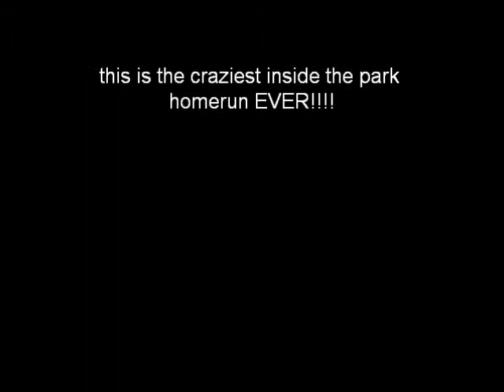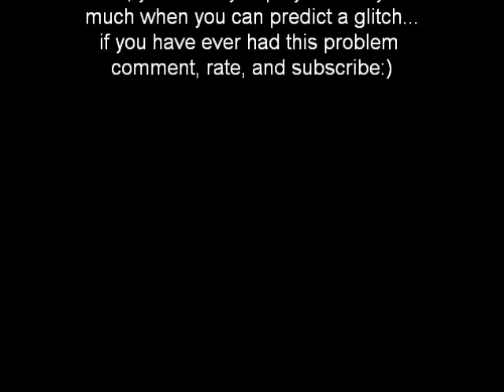2K9 glitch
a glitch we filmed on 2K9 the video game